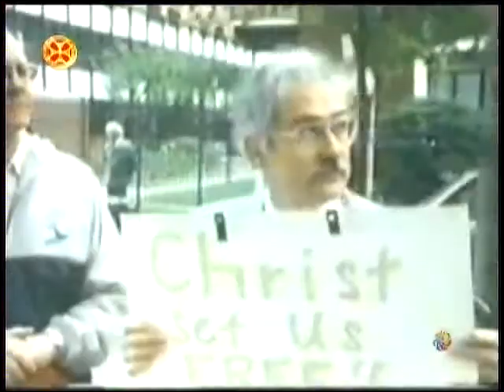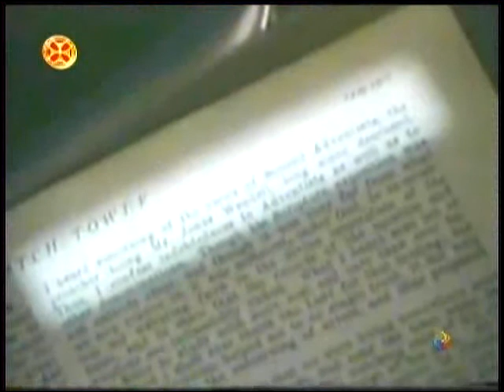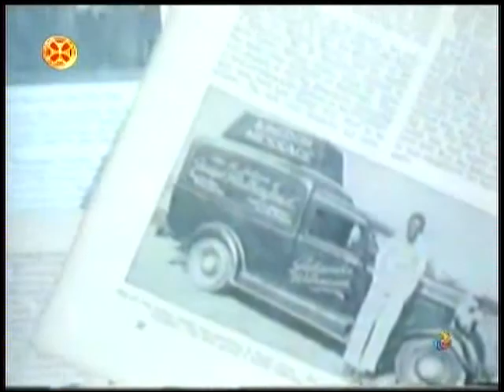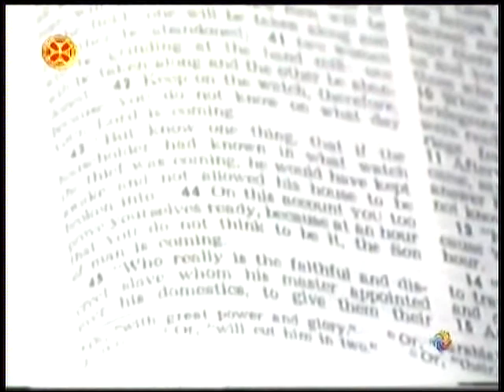იეღოველები,ჩარლზ რასელი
iegovelebis simcdare charlz raseli იეღოველების სიმცდარე ,ჩარლზ რასელი,იეღოვას მოწმეები (ღვღ)